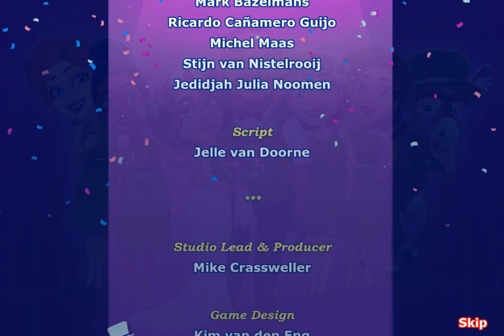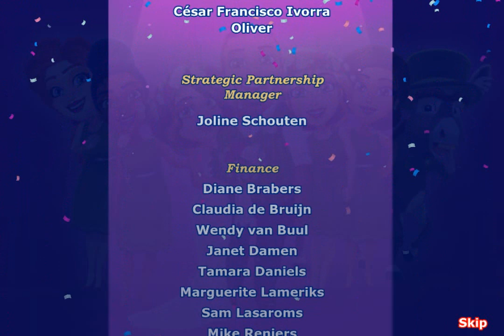Fabulous 4: Angela's Wedding Disaster (CE) - Ep24 - The End - w/Wardfire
Fabulous 4: Angela’s Wedding Disaster – Collector’s Edition – Episode 24 - The End

Dramatic happy ending! And a bunch of clothes lol